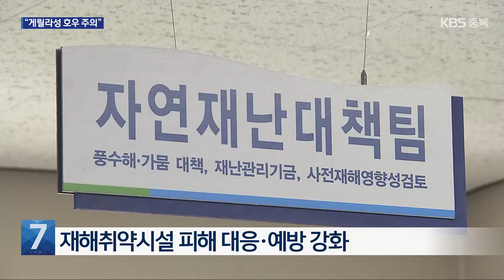장마 본격 시작…“게릴라성 호우 잦을 것” / KBS 2024.07.02.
[앵커]

 오늘 하루, 충북 곳곳에 불과 몇 시간 만에 수십 mm의 비가 쏟아졌습니다.

 본격적인 장마를 알리는 폭우였는데요.

 올 여름은 이런 국지성 호우가 잦을 것으로 예고돼, 피해 예방과 대비가 어느 때보다 중요해졌습니다.

 김소영 기자가 취재했습니다.

 [리포트]

 흙탕물로 변한 하천물이  빠른 속도로 흐릅니다.

 돌다리는 흔적도 없이 침수됐고, 하천으로 향하는 계단까지 물이 차올랐습니다.

 불어난 하천물에 하상도로는 보이지 않을 정도로 잠겨있습니다.

 청주시는 오전 7시 30분, 하상도로를 통제했습니다.

 호우에 오전 10시쯤, 무심천 수위가 하상도로 통제 기준의 3배가 넘는 1.82m까지 오르기도 했습니다.

 곳곳에서 비 피해 신고도 잇따랐습니다.

 충주 남한강 근처에서는 40대 야영객이 갑자기 불어난 물에 고립돼 소방 당국에 의해 구조됐습니다.

 충북소방본부는 나무 쓰러짐과 주택 침수 등 10여 건의 호우 관련 신고를 접수해 안전 조치했다고 밝혔습니다.

 본격적인 장마에 수확기를 맞은 농가의 시름도 커지고 있습니다.

 [한상열/청주시 오송읍 : "오늘부터 (복숭아) 수확을 하려고 했는데 비가 와서 못하고 있는 거라…. 하루라도 더 늦어지면 손해가 나는 거죠. 비가 얼른 좀 그쳤으면 좋겠는데…."]

 지난 주말에 이어 오늘, 충북 곳곳에 불과 몇 시간 동안 최대 80mm의 비가 쏟아져 지반 곳곳이 약해진 상태입니다.

 청주에는 한때 산사태 주의보가 내려지기도 했습니다.

 충청북도와 각 시·군은 재해취약시설을 중심으로 비상 대응과 피해 예방 조치를 강화하고 있습니다.

 [정진훈/충청북도 자연재난과장 : "침수 우려가 있는 둔치 주차장, 하상 도로 등 14개소를 통제하고 있습니다. 월악산과 속리산은 등산객들의 안전을 위해 선제적으로 (통행을) 차단하고 있습니다."]

 청주기상지청은 올 여름, 단시간에 비가 국지적으로 내리는 '게릴라성 호우'가 잦을 것으로 내다보고 있습니다.

 [김응식/청주기상지청 예보관 : "(이번 장마는) 정체 전선이 남북으로 오르내리면서 매우 강하고 많은 비가 내릴 가능성이 있겠습니다. 저지대 침수와 하천 범람, 급류에 각별히 유의하시기 바랍니다."]

 이번 비는 내일까지 남부 20~60, 중북부 10~40mm 더 내리겠습니다.

 특히 다음 주까지 장맛비가 내렸다 그쳤다를 반복할 것으로 예보돼 철저한 대비가 필요합니다.

 촬영기자:박용호/화면제공:청주동부소방서·충주소방서